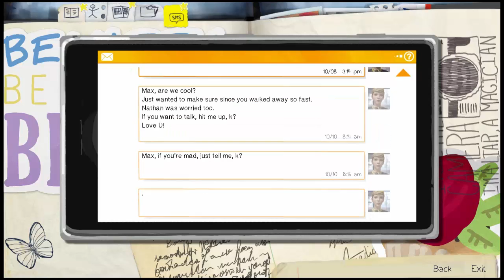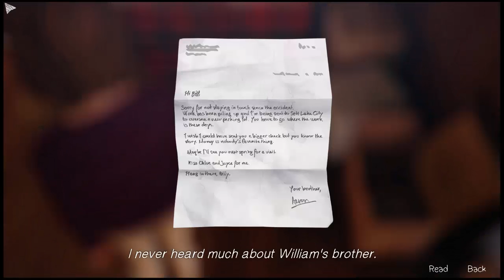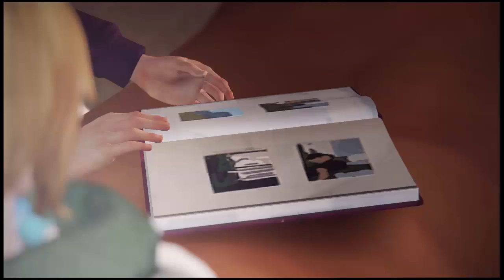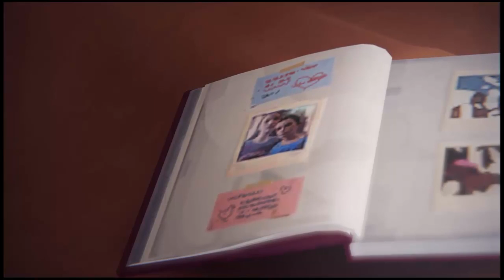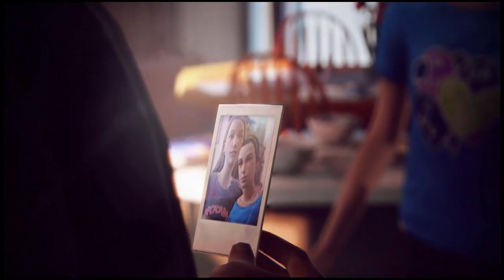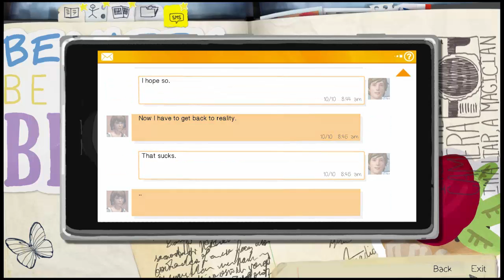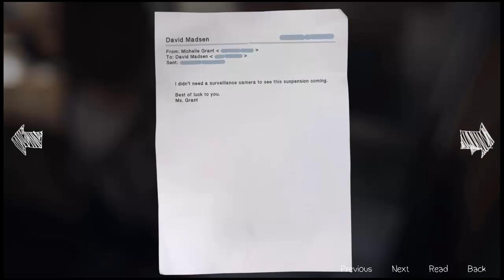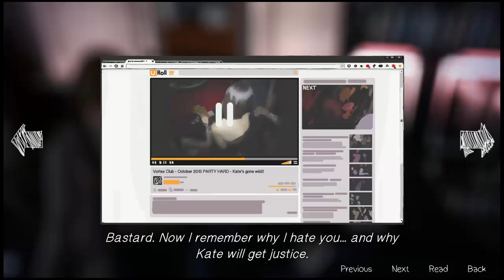Life is strange-kill or let live-english let's play by Takolukiam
I hope you like the video and I'll be glad when you:
and I'll be glad when you write a comment